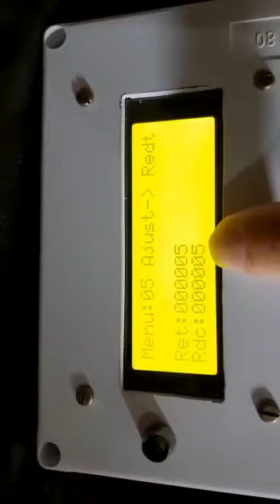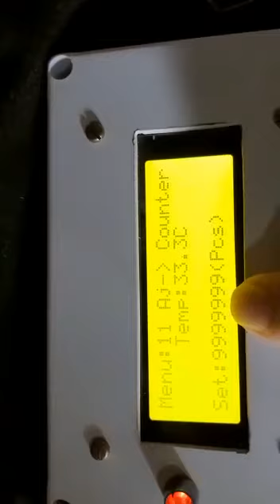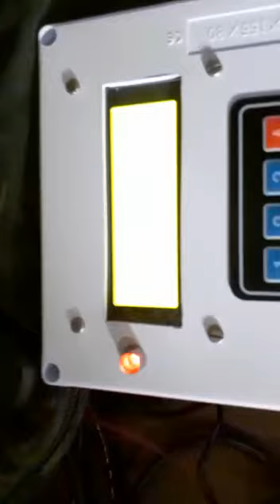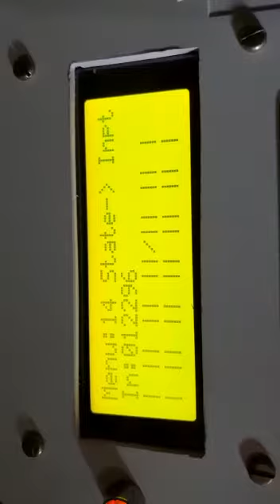Interface IHM servo acionamentos P4